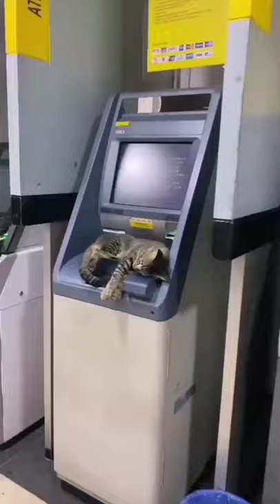Cat Sleeping on ATM Machine😍🤗